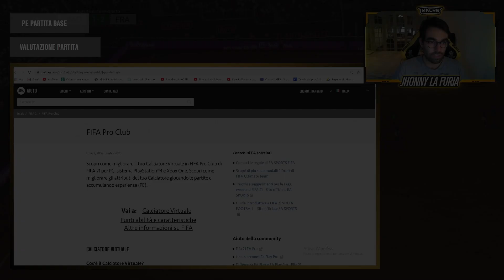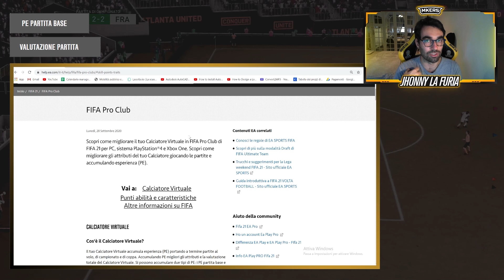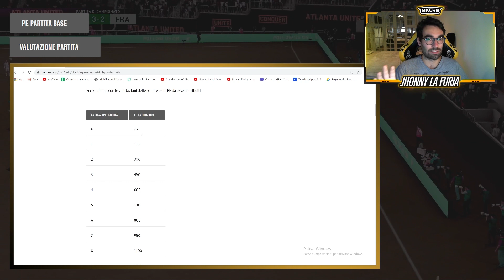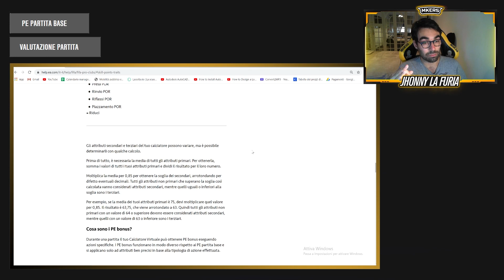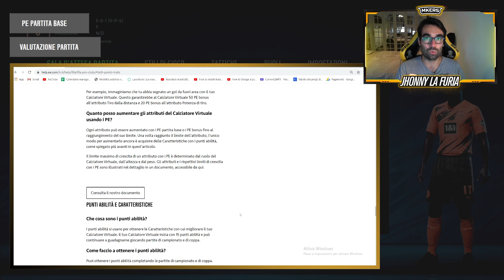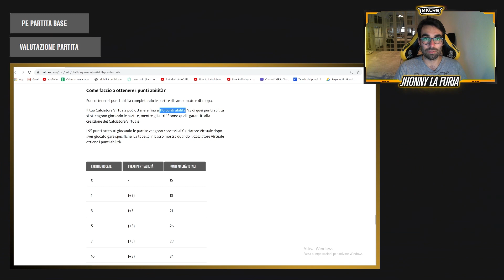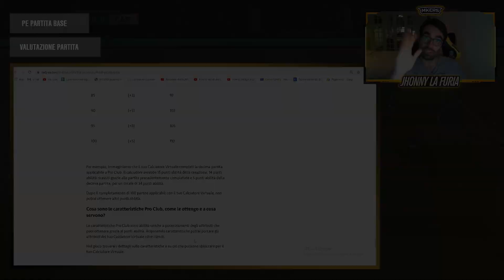FIFA 21 PRO CLUBS ⚡ Come far crescere il BOT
Benvenuti sul canale YouTube dei MKERS PRO CLUB 🔰

COMPETITIONS:
🔶 VPG Italy
🔶 ESL Europe
🔶 Rivals

"Make it, or break it!" ⚡